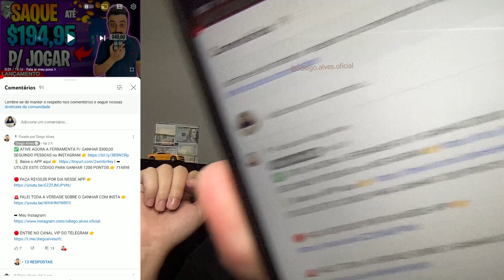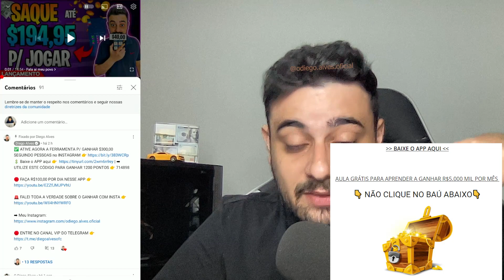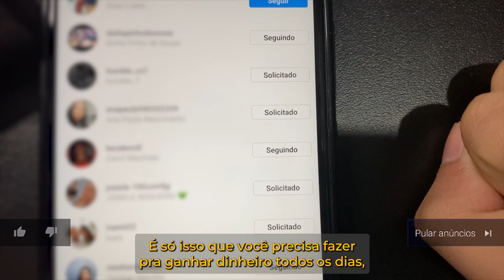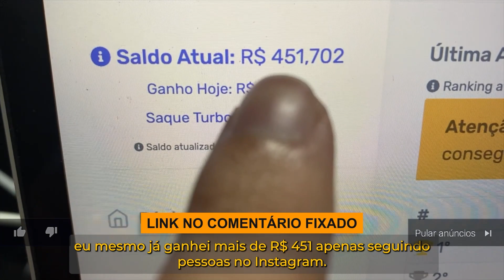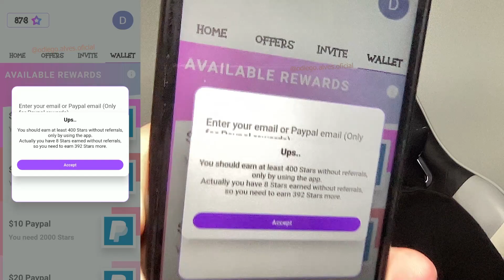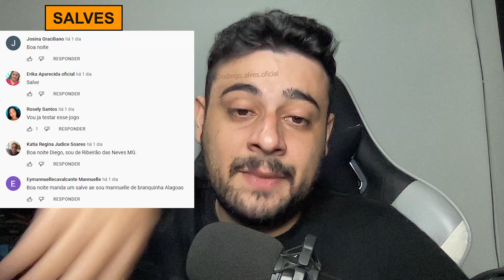COMO GANHAR DINHEIRO na INTERNET CONVERSANDO com PESSOAS - APP Paga de VERDADE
Abraços!

00:00​ : Fala ai meu povo
00:05​ : Se INSCREVE no canal, pro Dedo não cair